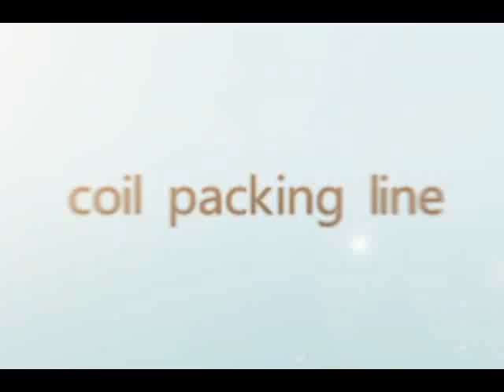Steel coil packing line/sliting strip packaging system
Automatic steel coil packing system manufacturer---SHJLPACK provides coil packaging line for handling the coil from slitting line to turnstile, downender, wrapping, strapping, stacking... It is a automatic system for online handling and packaging.
In this packing line, the automatic coil picking system picks up the steel coils from the turnstile pendant one by one. Then the coils are delivered to the packing position after 90 degree upending. After the packing finished, the steel coils are conveyed downstream to the stacking position and be stacked on the wooden shelf one by one.